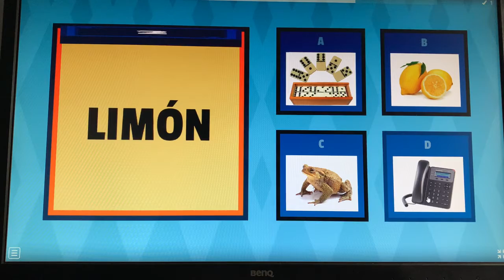ABRE LA CAJA.